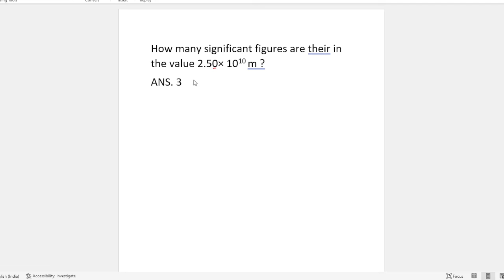How many significant figure are their in the value 2.50* 1010m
neet